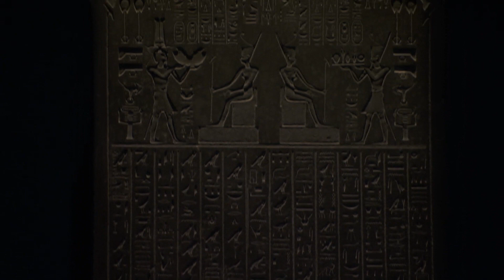بازدید از نمایشگاه «شهرهای غرق شده مصر» در موزه برتانیا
در دو دهه اخیر یکی از مهمترین کاوشهای باستان‌شناختی سده اخیر در خلیج ابوقیر ممصر (در نزدیکی اسکندریه) در جریان است. تونیس- هراکلیون و کانوپوس، دو شهر مصر باستان‌اند که قرنها تصور می‌شد نابود شده‌اند و حالا دارند آرام آرام  از زیر آب بیرون کشیده می‌شوند. گزارش تماشا به معرفی مجموعه‌ای از آثار مکشوف می‌پردازد که اخیرا در موزه بریتانیا دربه نمایش درآمده بود.